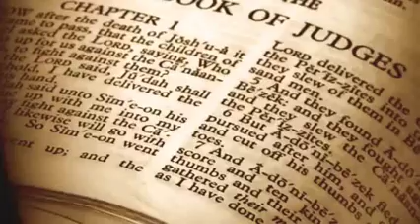Judges 3:31 - Shamgar, 4:1-23 - Deborah, 5 chapter - Song of Deborah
Shamgar used an ox goad to kill 600 Philistine men.
Deborah was sitting under the Palm Tree of Deborah,